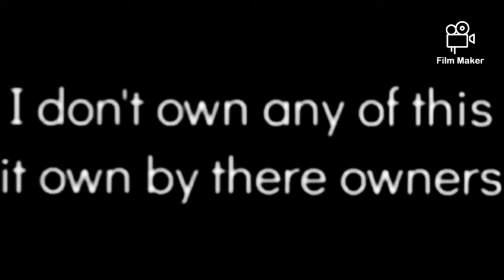book and friends season 1 episode 20